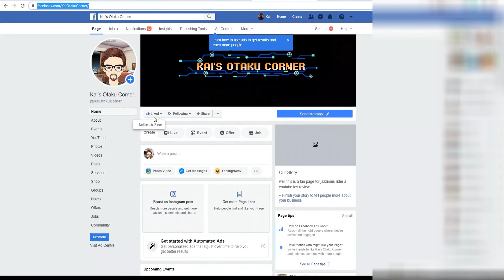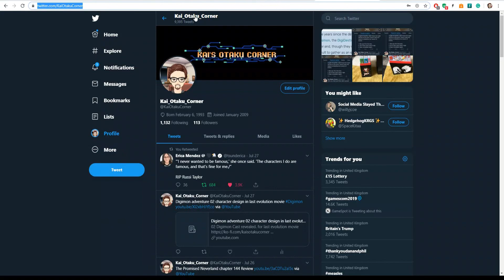Shokugeki No Soma (食戟のソーマ) Chapter 315 3 Review and final thoughts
This week kai from kai's Otaku Corner reviews  the final chapter of  Shokugeki No soma and talks about the serise as a whole.

Art for game is done by:  PrinceOfRedroses

intro: Charles is Anime World